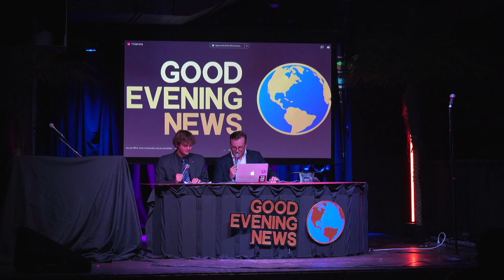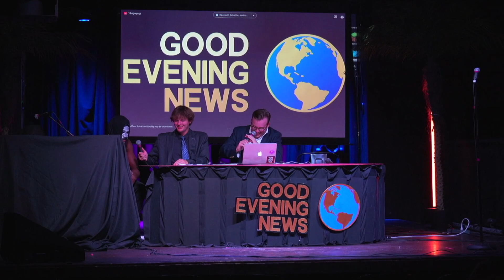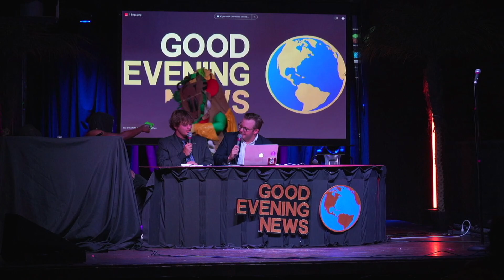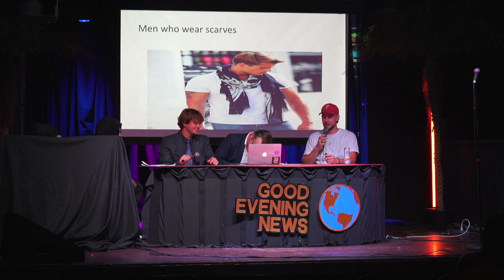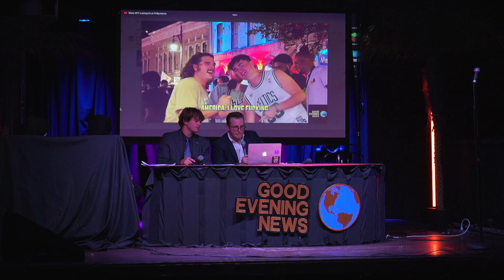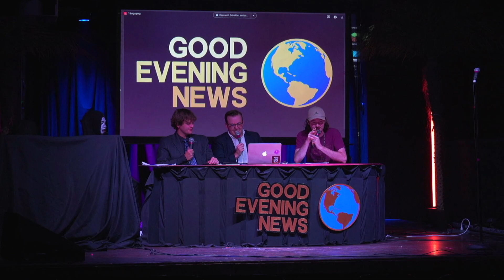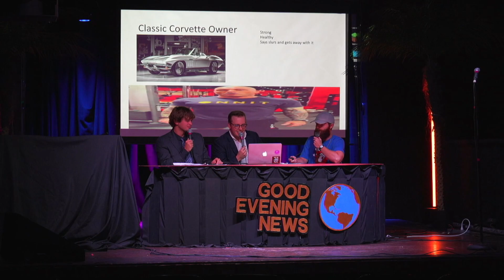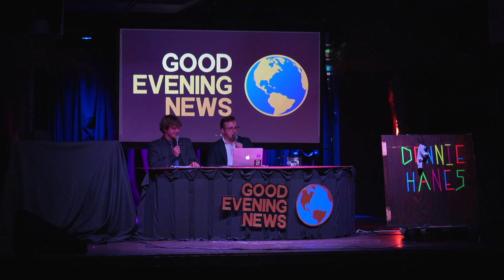Good Evening News - Full Show - 8-22-22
Good Evening News 8/22/23
Live Every Tuesday @ 10pm!
Sunset Strip ATX,  Austin, TX

Best Live Comedy News Show in the world.

See a live taping!